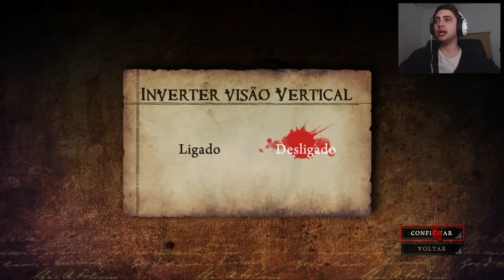VAMOS PRO PAÍS DAS MARAVILHAS! - ALICE: MADNESS RETURNS - Parte 1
Uma série que foi muito pedida no canal. Alice: Madness Returns traz uma versão meio... bizarra da Alice e o jogo ta MUITO legal. Espero que gostem!